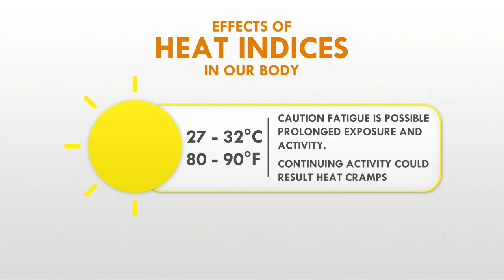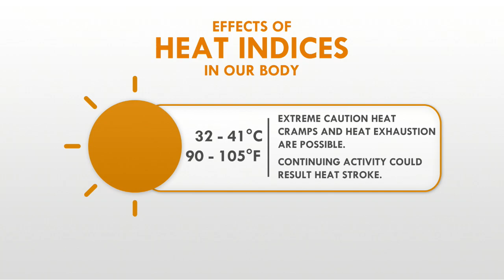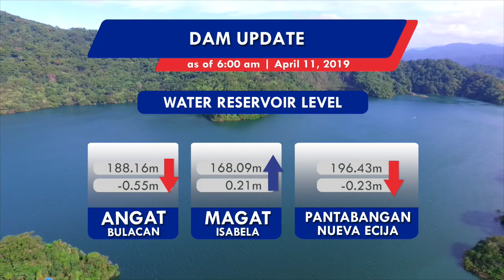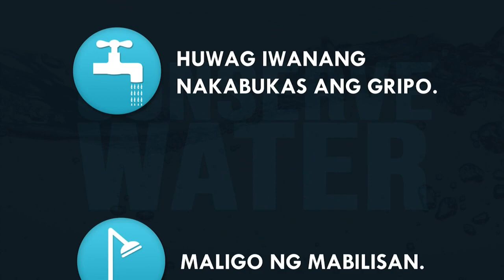Panahon.TV | April 12, 2019, 5:00AM (Part 1)